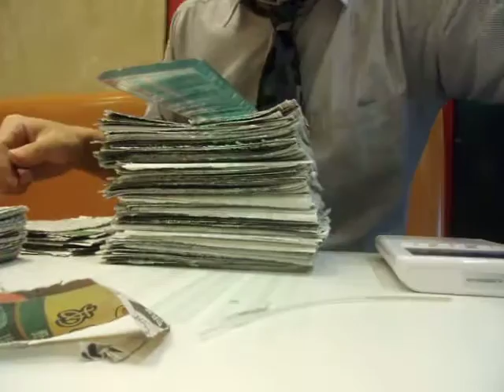GEDC4451 2015.07.05 nikkei news paper card in ikebukuro mac KITP string phenomenology 2005